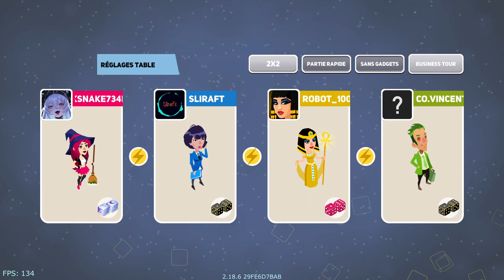Business Tour #18 - Linéaire